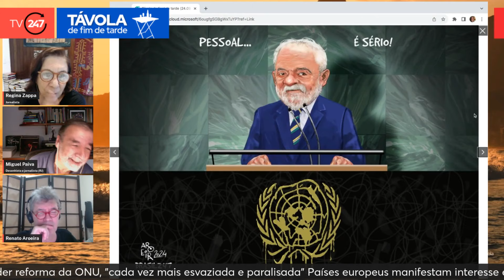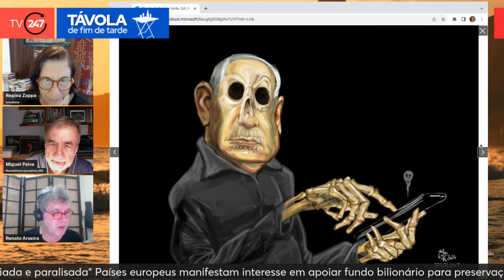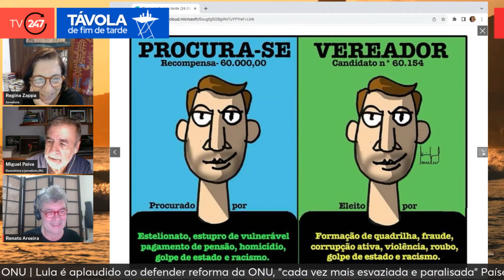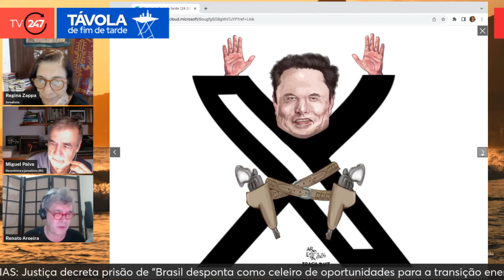Távola de fim de tarde - FALANDO PARA O MUNDO